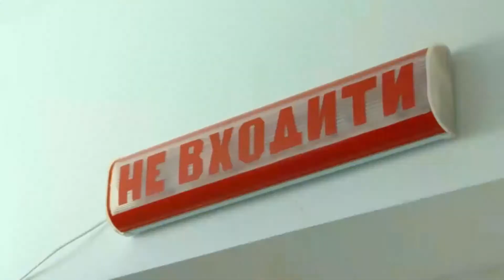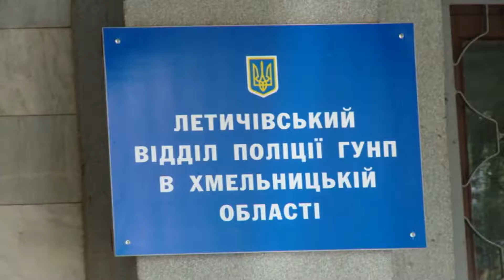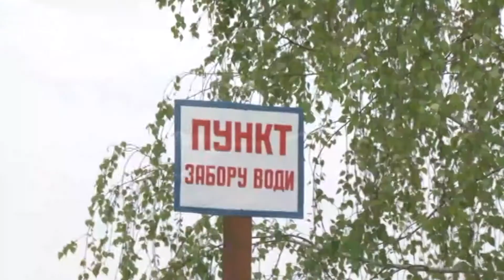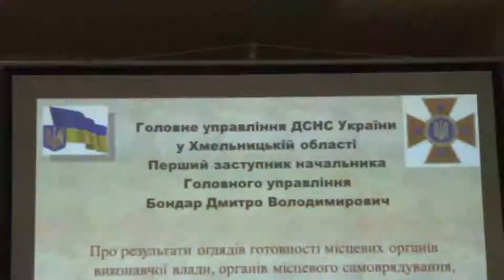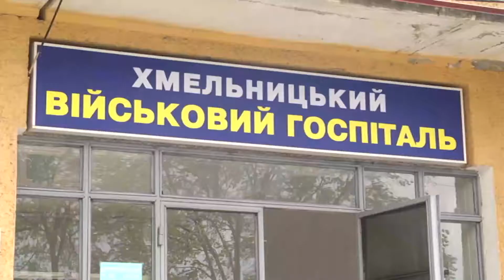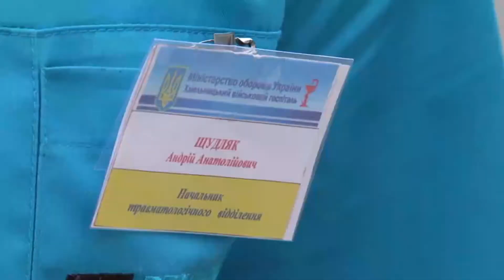Програма “На межі” від 5 травня .